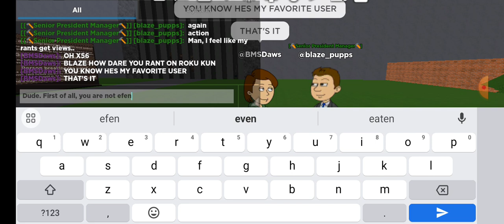Grounded threats in a nutshell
Seriously? You all should know Grounded threats don't work and they can make you a manchild or womanchild.

Note: This is just a nutshell video, so don't take it seriously.